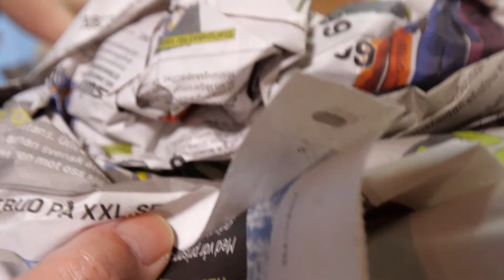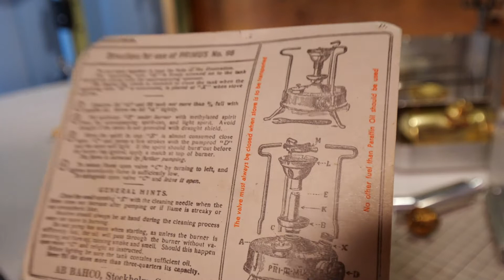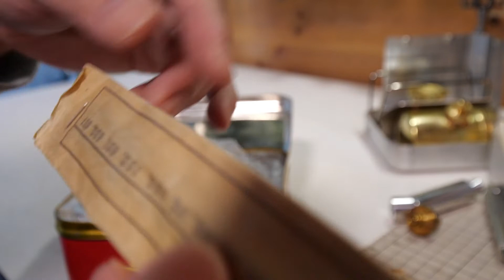Ｐｒｉｍｕｓ ９６ 再び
またまた、既出のストーブです。Ｐｒｉｍｕｓ　９６です、未使用の個体でした、年代は新しい物でした。何回も出ているストーブですが、やはりＮＯＳはかんたんで良いです。